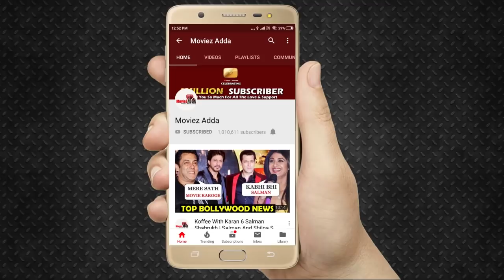Salman Khan की नयी तस्वीर Bharat मूवी से दिखे Middle East के तेल क्षेत्रों में